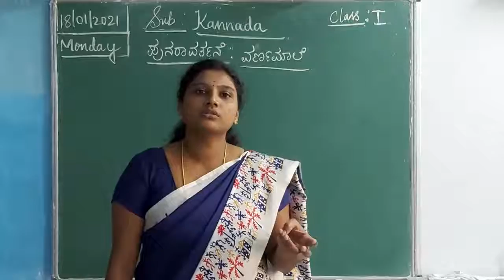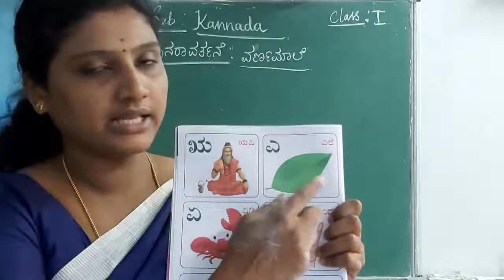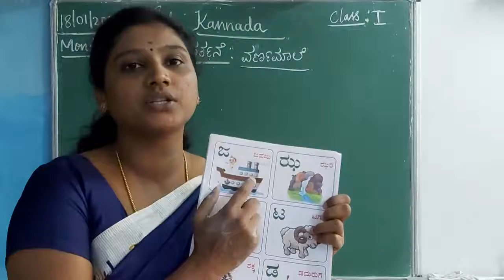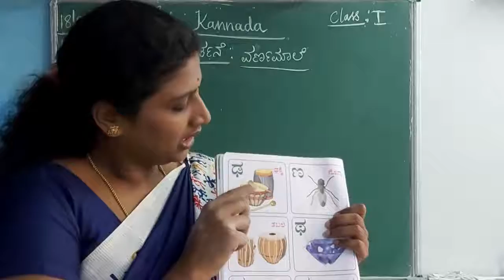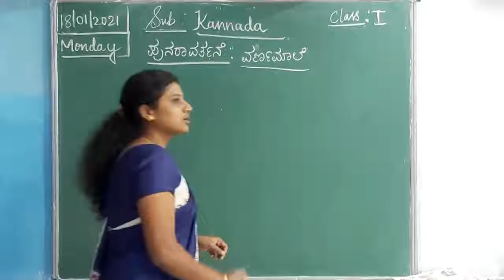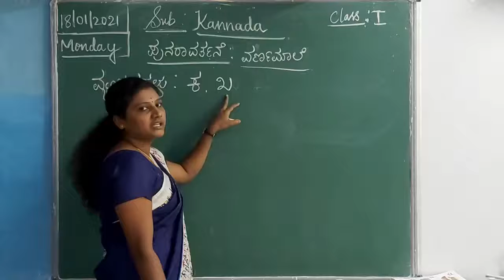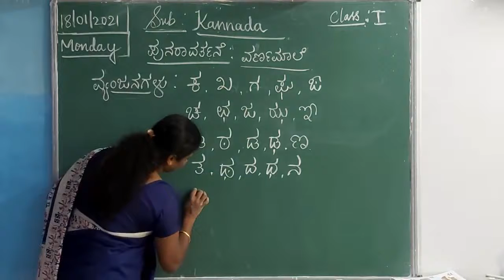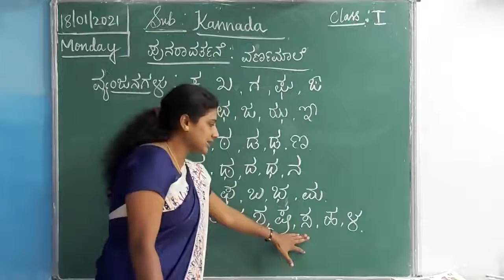MSHS- I STD; SUBJECT: KANNADA